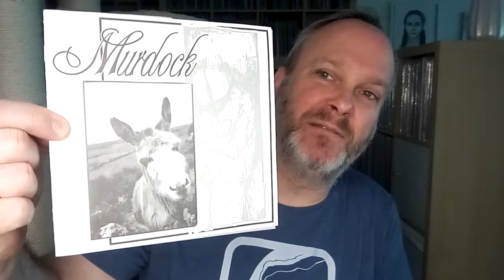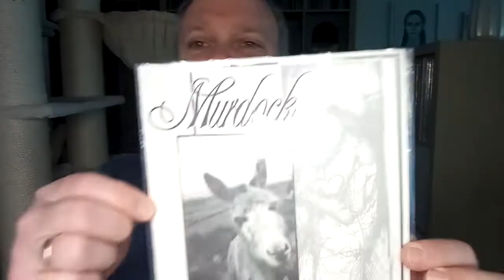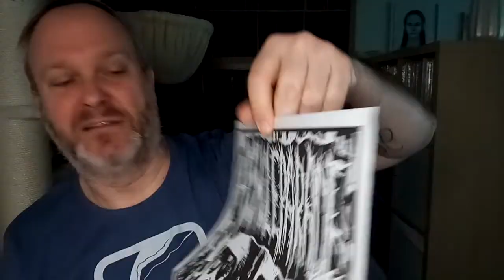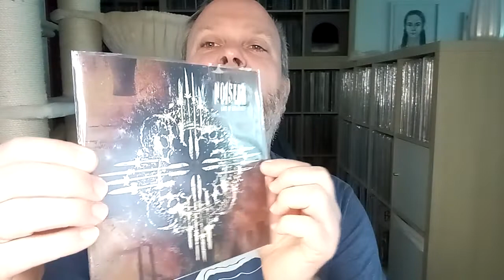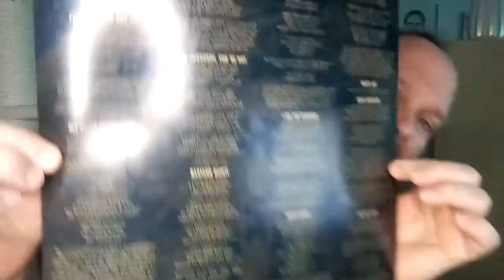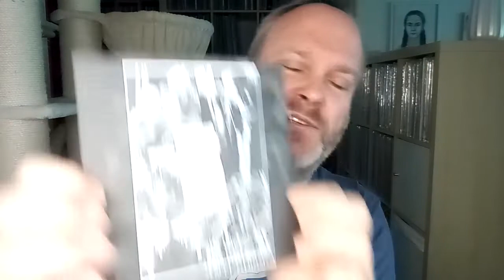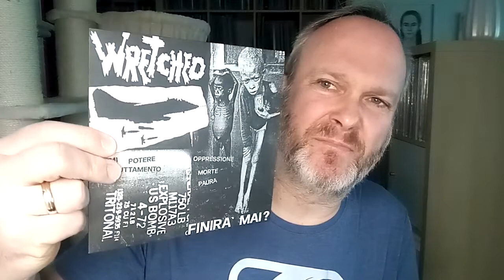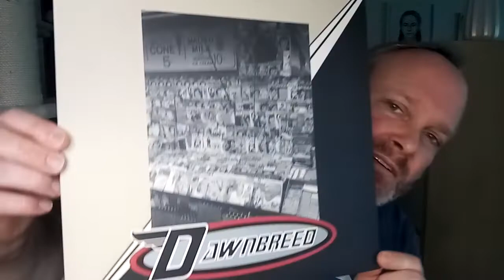Mad Marc's Thrash TV - S3 - 2022 - 90s Power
My broadcast on vinyl / cds / tapes presentations of various musical directions such as: Punk / HC/ Grindcore / Crustcore / Doom / Metal / Stoner / Sludge / Rock / 70s and more.

Facebook groups: Mad​​​​​​​ Marc's Thrash TV

01.  Murdock - Murdock - 7''
02.  Palatka / Asshole Parade - Split - LP
03.  Noisear / The Arson Project - Split - 7''
04.  DS13 - Killed By The Kids - LP
05.  Wretched - Libero E Selvaggio - Seven Box Set
06.  Dawnbreed - Kiosk - LP